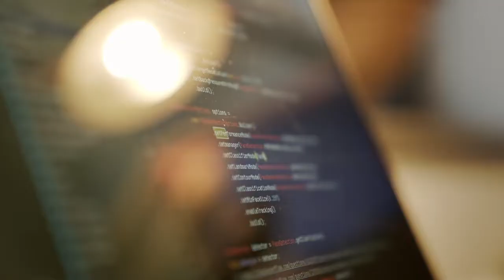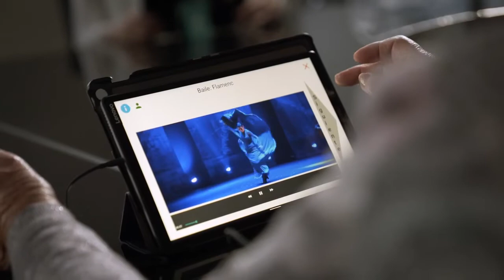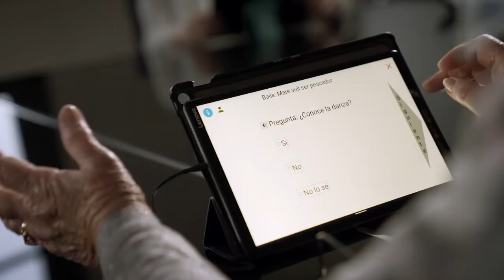LONG REMI Terapia de reminiscencia para la prevención del deterioro cognitivo 1 10